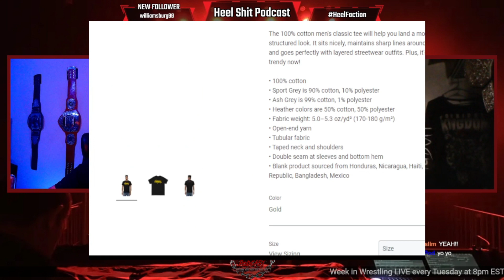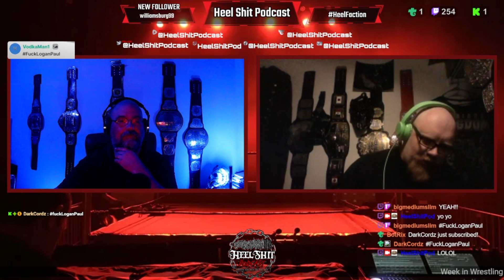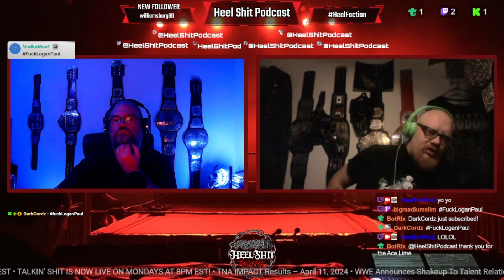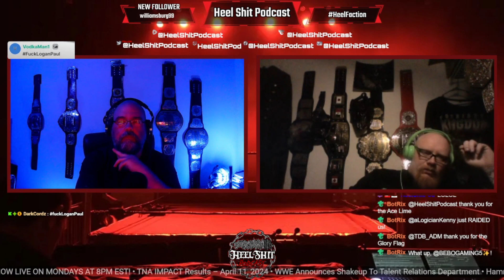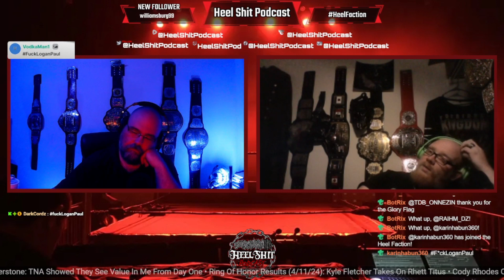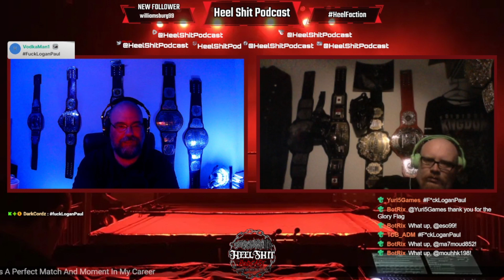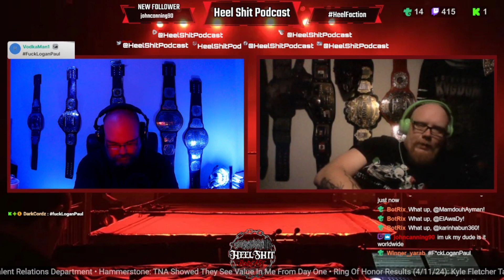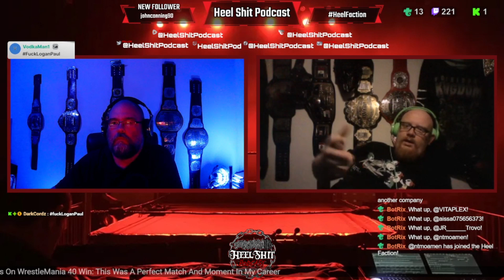HSP Ep. 60: The Bloodline | CM Punk Video